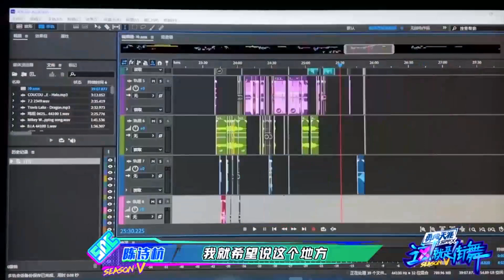王一博被KYOKA嚇出後遺症，在坐於不坐之間來回徘徊，KYOKA發現在一旁偷笑|《這就是街舞5》王一博、韩庚、李承铉、刘雨昕